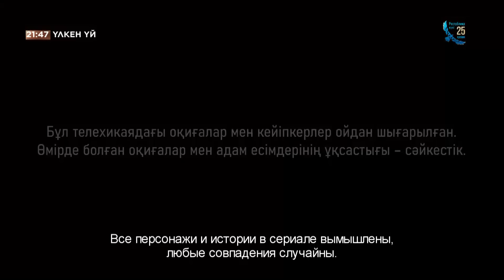Үлкен үй. Алаяқ Аман. 3 бөлім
Ауқатты шенеунік өзіне және отбасына арнап жымқырған ақшаға зәулім үй салады. Сыртын да, ішін де бар алтын аптап, күміспен қаптайды. Бірақ көздеген мақсатына жете алмайды. Шенеуніктің дүркіретіп жасаған қоныс тойының үстінде заң қызметкерлері келеді. Осылайша тығырыққа тірелген ол бір айла ойластырады.

Жемқорлыққа қарсы күрес қызметінің принципшіл генералы аталмыш істі өз бақылауына алады. Енді шенеунік күдік тудырмас үшін жалғызбасты ананы, қаңғыбасты, үйсіз жүрген студент пен бұрын түрмеде отырған тұтқынды да үйіне кіргізіп, барлық жағдайларын жасауға мәжбүр. Оқиғаның ары қарай қалай өрбитінін «Үлкен үй» телехикаясынан көре аласыздар!

Өркөкірек, тойымсыз адам өмірдің сынақтарынан соң өзгере ала ма?